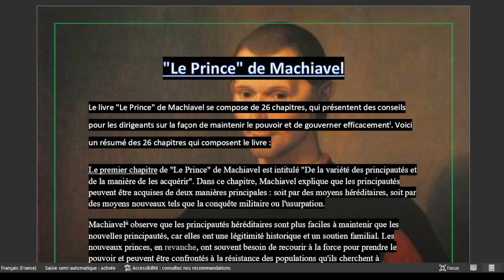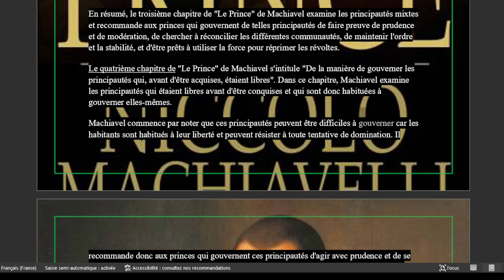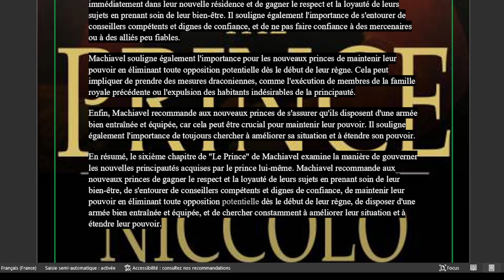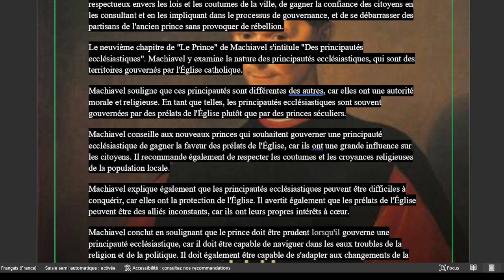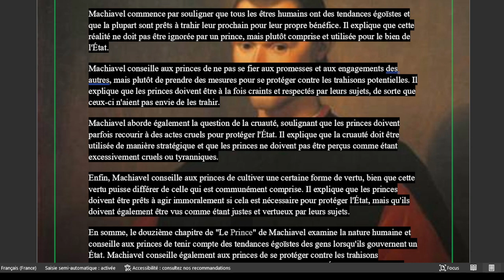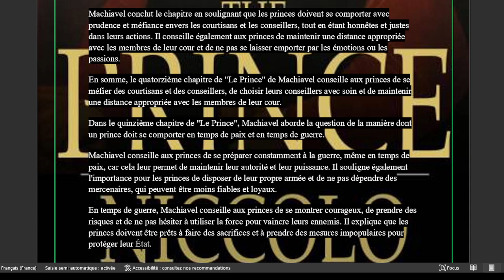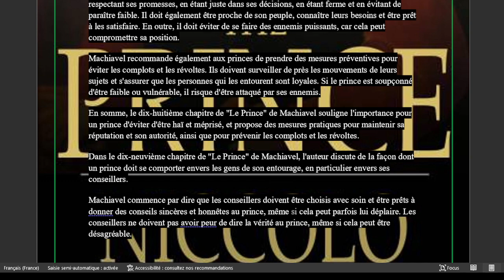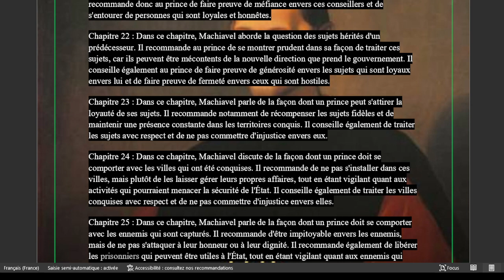résumé du livre le prince de Niccolo كتاب الأمير تأليف نيكولا ميكيافيلي | كتاب مسموع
Le livre "Le Prince" de Machiavel se compose de 26 chapitres, qui présentent des conseils pour les dirigeants sur la façon de maintenir le pouvoir et de gouverner efficacement . Voici un résumé des 26 chapitres qui composent le livre, version audio.